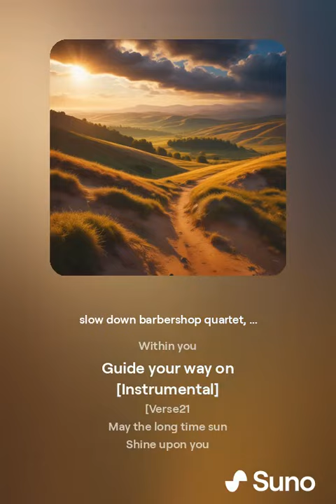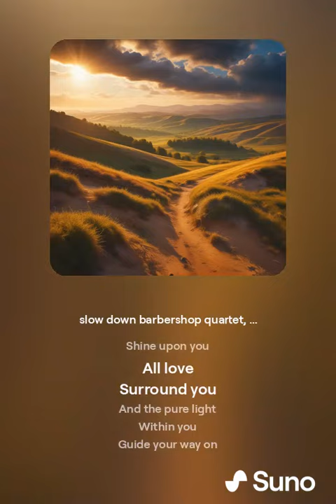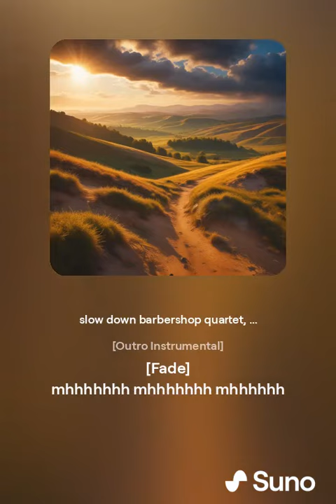Long Time Sun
May the long time sun
Shine upon you
All love
Surround you
And the pure light
Within you
Guide your way on

Text: Volksweise, Irischer Segen

Shine upon you